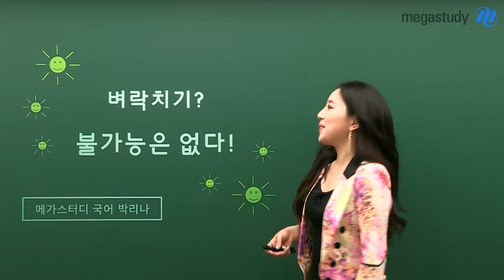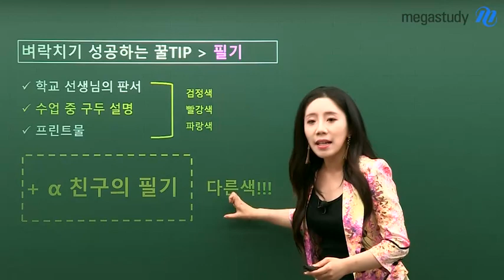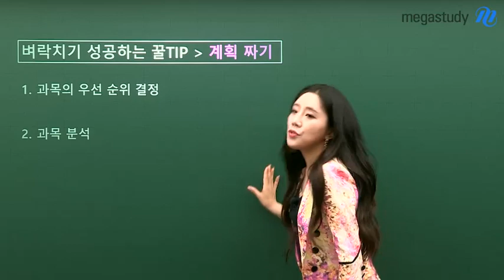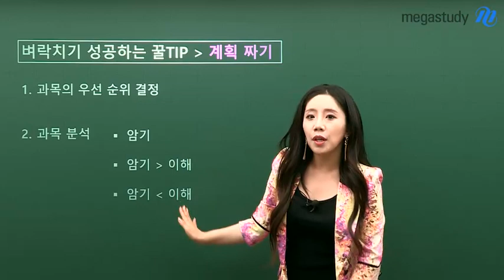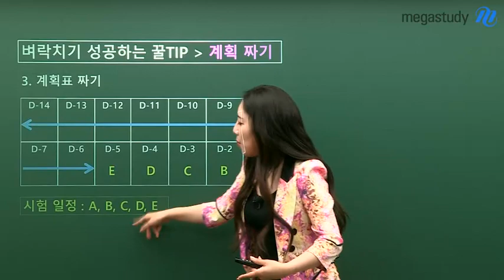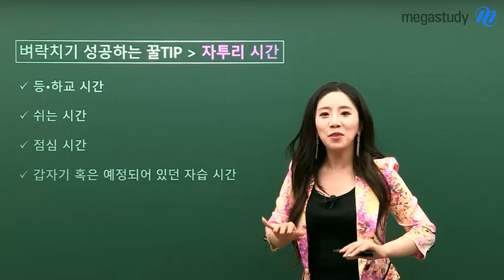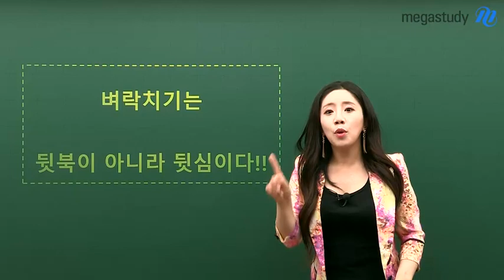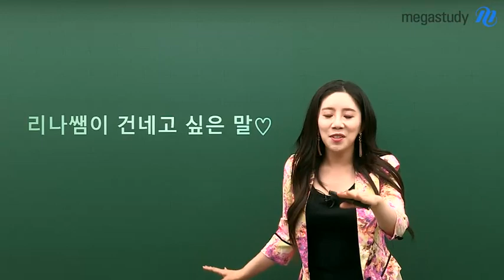[메가스터디] 국어 박리나 쌤 - 벼락치기? 불가능은 없다!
짧은 시간 최고의 집중력을 발휘해야 하는 벼.락.치.기

리나쌤의 벼락치기 공부법을 활용하여
시험까지 남은 시간동안,
매순간 철저하고 꼼꼼하게 공부하는 습관을 들여보자!

① 시험에 나올 확률이 가장 높은, 학교 자료를 중점적으로 공부하자!
→ 학교 선생님 판서+구두 설명+프린트물

② 급할수록 천천히, 학습 효율을 높이기 위해 계획을 세우자!
→ 과목의 우선 순위, 과목 분석

③ 생활 속 숨은 자투리 시간을 모아보자!
→ 등/하교 시간, 쉬는 시간, 점심시간, 학교 자습시간

벼락치기에서 가장 중요한 것은
짧은 시간동안 초고도의 집중력을 발휘해서 반복하는 것입니다!